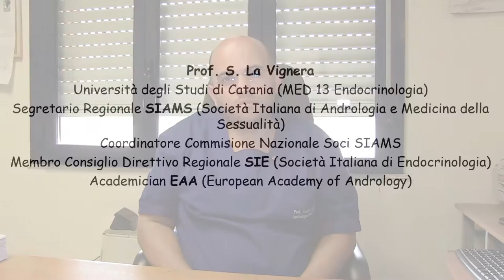Intervista al Prof. S. La Vignera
Prof. Sandro La Vignera
Specialista in Endocrinologia
Dottore di Ricerca in Scienze Andrologiche

Unità Operativa di Andrologia ed Endocrinologia - Università degli Studi di Catania
Azienda Ospedaliero-Universitaria "Policlinico-Vittorio Emanuele"
Via Santa Sofia, 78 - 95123 Catania